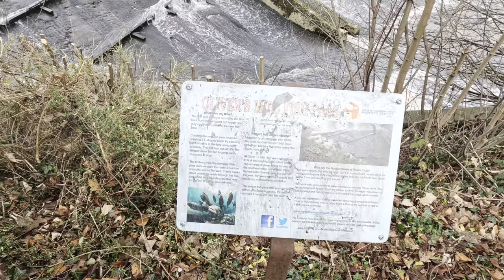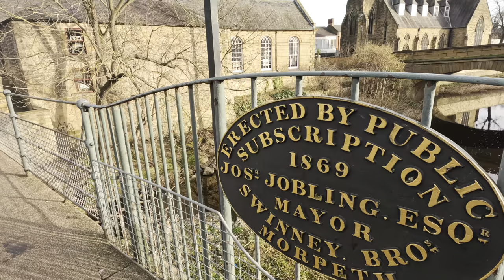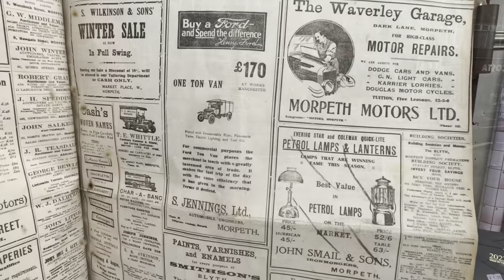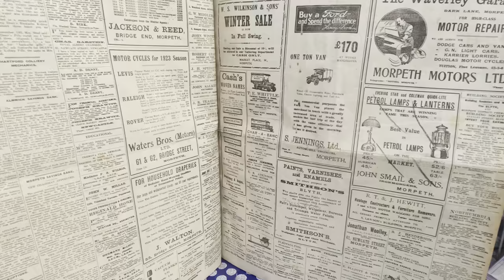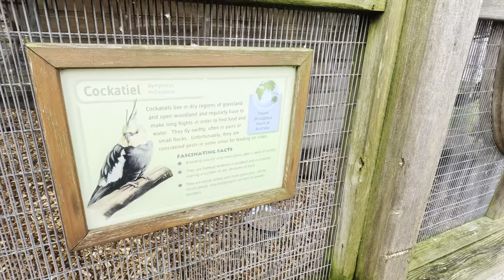[4K HDR] Peaceful Morning walk around Morpeth, UK | GoPro Hero 11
🕘 9AM 🌡️ + 5c
We've had some beautiful mornings recently where there's been no wind and crisp air. The water along the river where we walked was very calm and there were lots of birds around!

In this video you'll see 2 cats, and squirrel and a public Avery as well as the Main Street of Morpeth.

Gear used:
Camera: GoPro Hero 11
Gimball: Hohem iSteady Pro4
Editing Software: Final Cut pro
Editing PC: 2021 MacBook Pro m1 16 inch